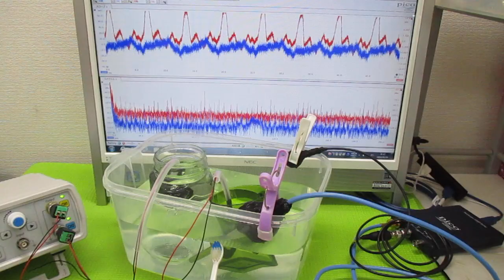オリジナル超音波実験 ultrasonic-labo